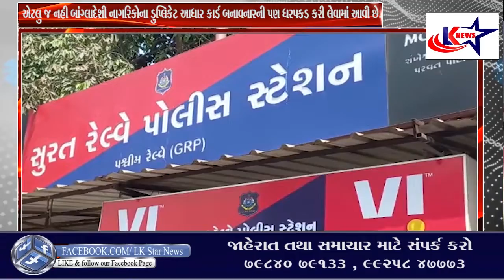સુરત:સુરત રેલવે સ્ટેશન પરથી ડુપ્લિકેટ આધારકાર્ડ સાથે 6 બાંગ્લાદેશી નાગરિકો ઝડપાયા, 3 મહિલાઓનો સમાવેશ